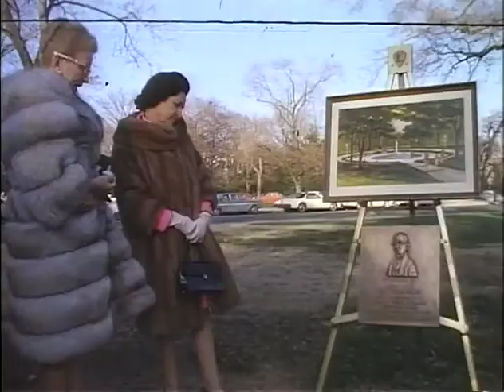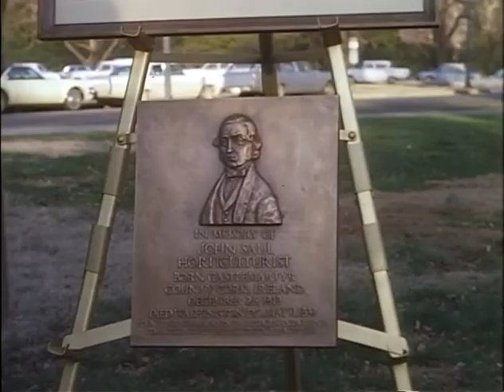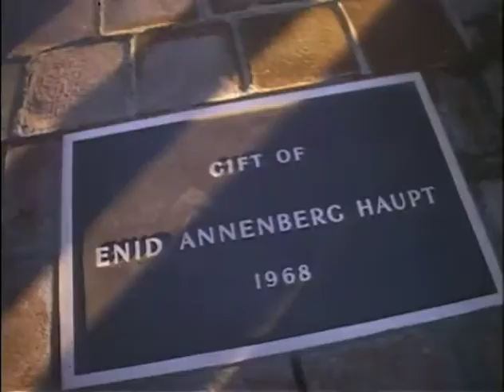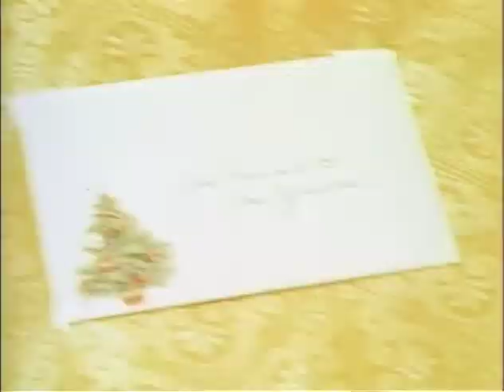MP903 outs48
48 of 48 outs reels from MP 903, "President Lyndon B. Johnson in December 1968," by the White House Naval Photographic Unit. The "Navy Films" consist of monthly reports on the activities of President and Mrs. Johnson from 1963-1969.

LBJ speech
[12/3/68] WH Cabinet Room: Sec. of the Air Force reads a citation
[12/3/68] WH Cabinet Room: Hamon Trophy presentation to Air Force Maj.
William J. Knight; posing for photos
WH Cabinet Room: Cabinet meeting, Part II. LBJ, DDR, Ramsey Clark, Clark Clifford each speak in turn. Averill Harriman enters during the meeting.